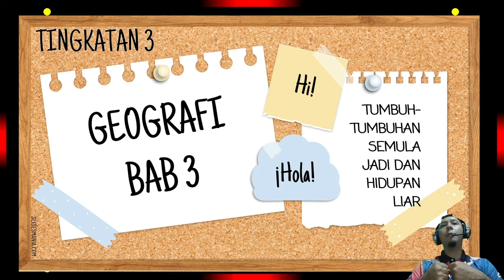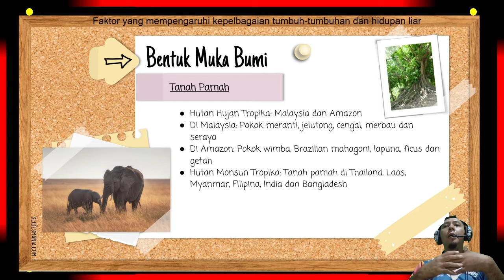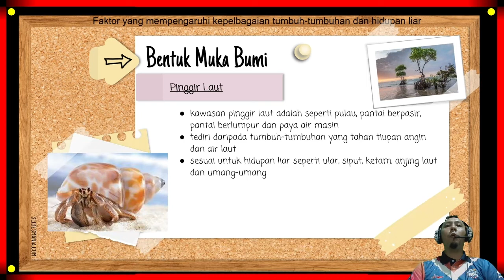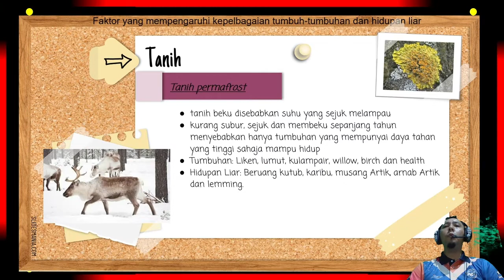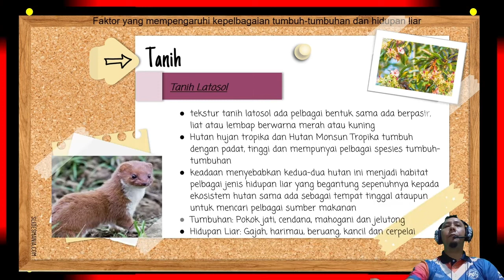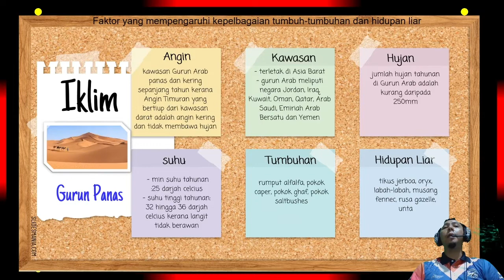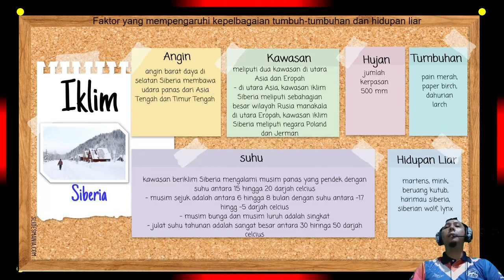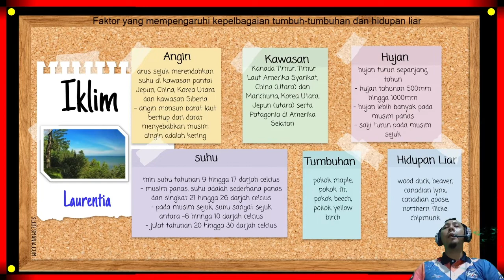Cikgu CJ | GEOGRAFI TINGKATAN 3 TUMBUH-TUMBUHAN SEMULA JADI DAN HIDUPAN LIAR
Pengaruh Persekitaran Fizikal terhadap Kepelbagaian Tumbuh-tumbuhan Semula Jadi dan Hidupan Liar

Keadaan persekitaran fizikal dunia yang pelbagai telah menyebabkan wujudnya kepelbagaian jenis tumbuh-tumbuhan semula jadi dan hidupan liar. Tahukah anda faktor persekitaran fizikal yang mempengaruhi tumbuh-tumbuhan semula jadi dan hidupan liar? Bagaimanakah faktor bentuk muka bumi, saliran, tanih dan iklim mempengaruhi kepelbagaian tumbuh tumbuhan semula jadi dan hidupan liar?

Apakah yang akan anda pelajari?
1. Mengenal pasti faktor persekitaran fizikal yang mempengaruhi kepelbagaian tumbuh-tumbuhan semula jadi dan hidupan liar

2.  Menghuraikan faktor bentuk muka bumi, saliran, tanih dan iklim yang mempengaruhi kepelbagaian tumbuh-tumbuhan semula jadi dan hidupan liar

3 Menganalisis pengaruh bentuk muka bumi, saliran dan tanih terhadap jenis tumbuh-tumbuhan semula jadi dan hidupan liar

4. Menganalisis pengaruh iklim terhadap jenis tumbuh-tumbuhan semula jadi dan hidupan liar